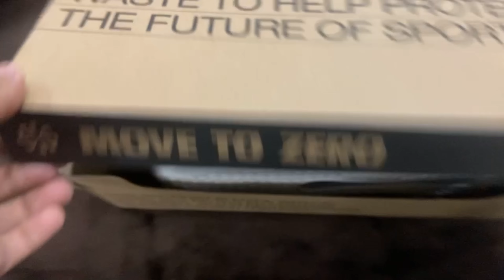Winter Shopping with Mom 🛍️ | Going to gyn after ages 💪| IND 🇮🇳vs AFG 🇦🇫 2 super overs😱